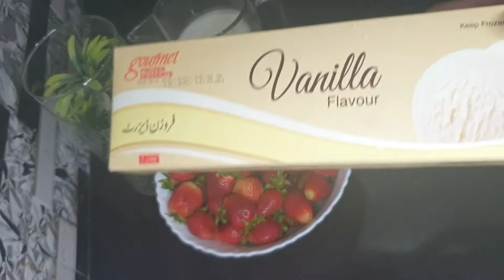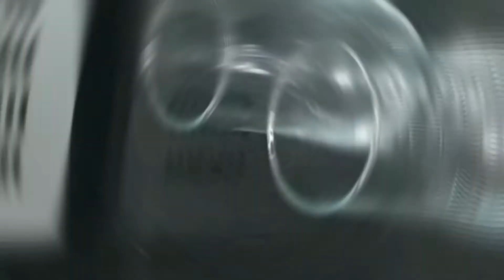Easy strawberry milkshake recipe by Nazia | Strawberry protein shake | Strawberry milkshake at home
Hi Friends welcome back to Nazia Food Secrets
Today's Delicious recipe is a Easy strawberry milkshake recipe by Nazia | Strawberry protein shake | Strawberry milkshake at home.

Aaj mein aap k liye strawberry Milkshake ki Recipe le k ayi hoon, delious strawberry Milkshake, easy strawberry Milkshake, mein ne strawberry Milkshake ko bohat easy way se bnaya hai, umeed hai aapko meri ye Recipe pasand aye gi, pasand aye to like, share aur subscribe ker dain.

INGREDIENTS:
Milk 1/2 kg
Strawberry 1 cup
Suger 4 tbsp

*** NOTE ***
This channel run by Nazia. All content on this channel (including text, photos, videos, and artwork) is copyrighted to Nazia. Nazia has the sole rights of all contents.  Any business entity or individual must not be used any content of this site without written permission. Legal action will be taken against those who violate the copyright of the following material presented!

ALLAH HAFIZ...